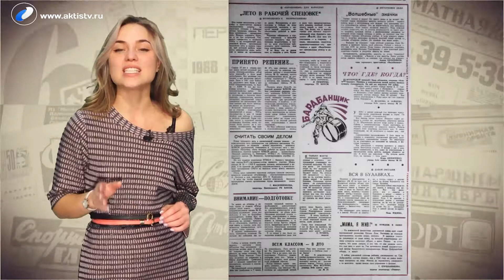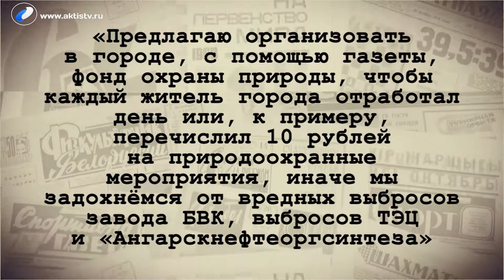Ну и денек 7 декабря 2018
Ника Кондратьева расскажет на что тратили свои деньги юноши и девушки Ангарска в 80е годы?